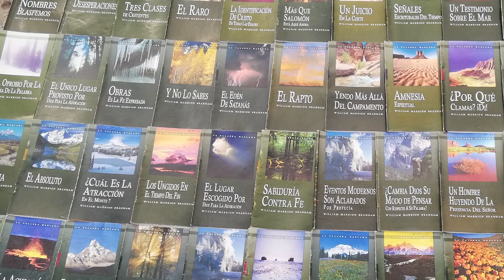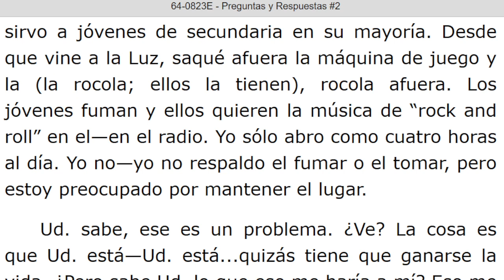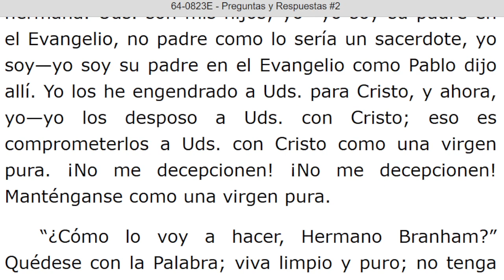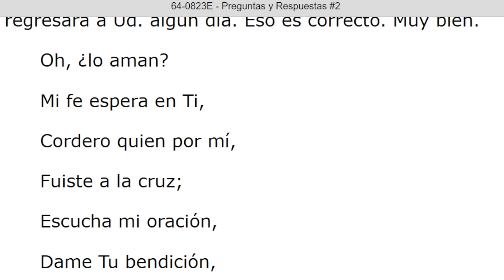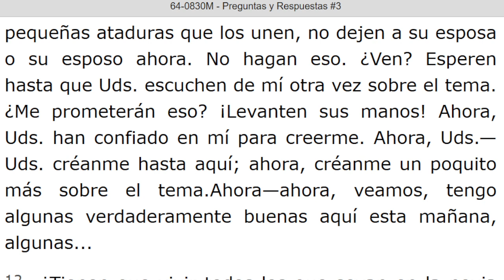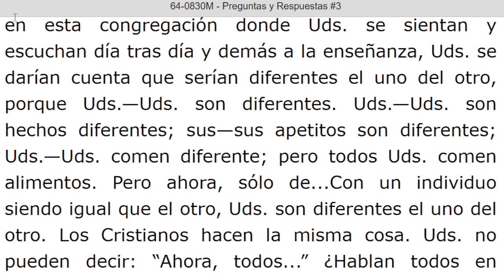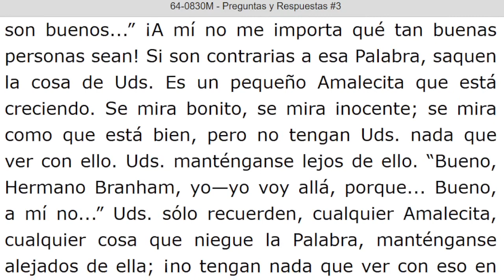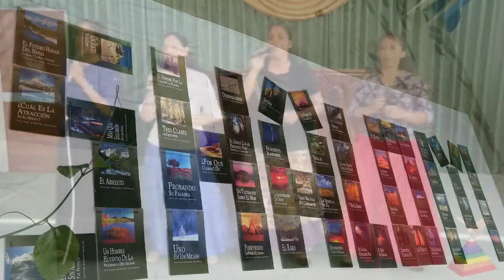LECTURA DE LOS MENSAJES DEL PROFETA !!ELIAS!! WILLIAN MARRION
J e r e m i a s   50:
28. VOZ DE LOS QUE HUYEN  y ESCAPAN DE LA TIERRA  DE BABILONIA, PARA DAR EN SION LAS NUEVAS DE LA  RETRIBUCIÓN DE JEHOVÁ NUESTRO DIOS, DE LA VENGANZA DE SU TEMPLO.

=== INICIA: PREGUNTAS Y RESPUESTAS #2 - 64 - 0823E.. Párrafo: 100...TERMINA Párrafo: 145...

=== INICIA: PREGUNTAS Y RESPUESTAS #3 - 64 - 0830M. TERMINA Párrafo: 60.